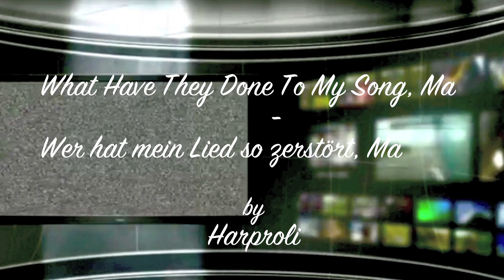‪What They've Done To My Song Ma Harmonica by Harproli ‬‬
WOULD YOU LIKE TO SUPPORT FURTHER PROJECTS WITH A VOLUNTARY DONATION? ACCOUNT
What They've Done To My Song Ma  Melanie Safka  / Wer hat mein Lied so zerstört, Ma

Played on Lee Oskar  MelodyMaker key of D